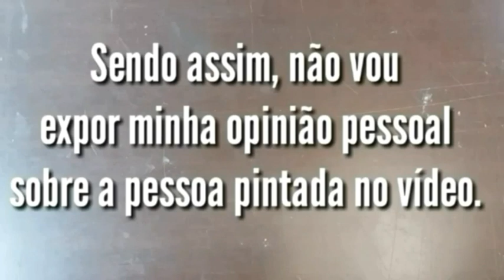Futebol Cassio - Corinthians pintura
Pintando o goleiro do Corinthians Cassio